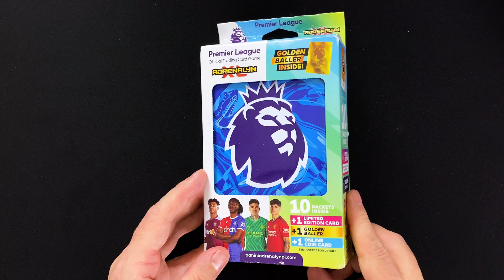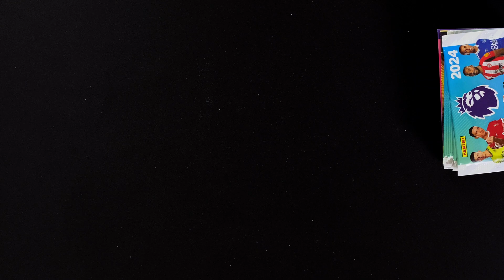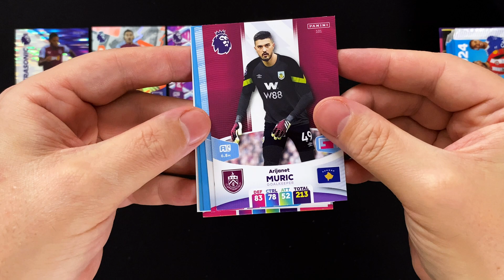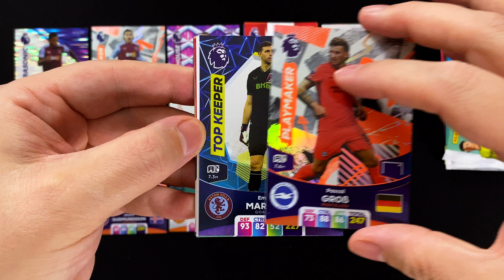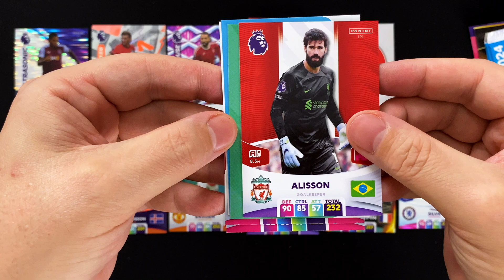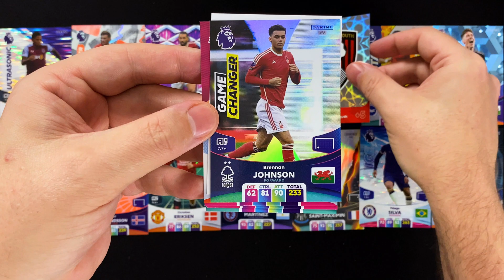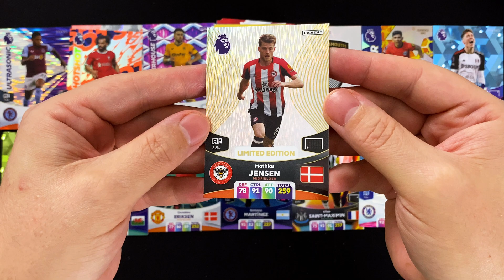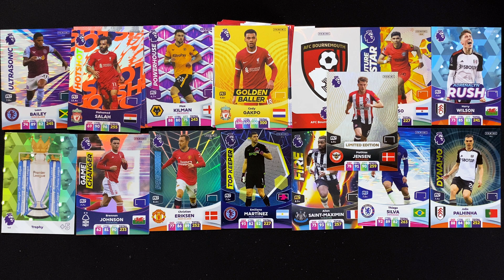PANINI Premier League Adrenalyn XL 2024 - CLASSIC TIN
►►  In diesem Video schauen wir uns die MEGA-TIN aus der Premier League Adrenalyn XL 2024 Trading Cards Kollektion von Panini an ◄◄

Die Premier League Adrenalyn XL Cards gehen in die fünfte Saison, seit Panini die Lizenz von Topps übernommen hat und wir wollen uns anschauen, was Panini sich für die Saison 2023/24 hat einfallen lassen.

Heute wollen wir uns mit der Classic-Tin bzw. Mega-Tin ein weiteres Produkt der Kollektion anschauen. Enthalten sind insgesamt 63 Cards. Diese teilen sich auf in 10 Booster Packs mit je 6 Cards, 1 Golden Baller Card, 1 Limited Edition Card und 1 Online Coin Card. Der Preis für die Mega-Tins liegt in Großbritannien bei £ 11.99.

Du bist Fan der englischen Premier League und hast auch Lust auf die Cards bekommen? Dann schau mal im deutschen Panini Online Shop vorbei, der einige interessante Bundle Angebote mit den Produkten dieser Kollektion geschnürt hat. Über den nachfolgenden Link kommst du direkt auf die Seite mit den Angeboten*:

Das Mega-Tin bekommst du leider nicht im deutschen Panini-Online Shop, kannst diese aber sehr unkompliziert (sofern verfügbar) bei amazon in Großbritannien bestellen. Dort kann man sich problemlos mit seinem deutschen amazon Account einloggen und auch in Euro zahlen. Dabei aber stets darauf achten, dass als Verkäufer und Versender amazon angegeben ist und kein Dritthändler, die auch auf der Plattform ihre Produkte anbieten. Alternativ kannst du auch bei amazon DE shoppen, musst dort aber ggf. mit deutlich höheren Preisen rechnen. Über die nachfolgenden Links kommst du direkt auf die Produktseiten mit den Mega-Tins:

(amazon UK)
(amazon DE)

Alle Infos zur Kollektion, den Limited Edition Cards und vieles mehr, findest du im Panini Premier League Adrenalyn XL 2023 Artikel auf der collectosk Webseite: